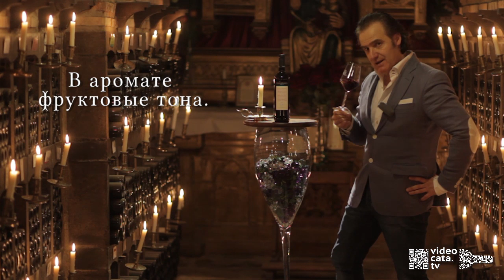Дегустация Вина VALDELANA Selección Tinto Joven DOC Rioja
Guia Penin оценило вино в 90 баллов.

Дегустацию проводит винзавод "Бодегас Вальделана" с историей более 500 лет. Лучший винзавод Испании в номинации Энотуризм 2012 года. Дегустируется испанское красное сухое вино в погребе XV века. Король Испании Филипп II в свое время забрал вина из этого погреба для своего войска, сражавшегося во Фландрии. В Риохе он известен еще со средних веков, так как погреб был местом, где собиралась церковная десятина и освещался урожай. С 1583 года в погребе-часовне установлена статуя Вирхен де ла Плаза, покровительницы местечка Эльсьего, где и было снято видео.

Вино без выдержки красное сухое. Урожай 2012 года. Марка "Вальделана Селексион" Регион Риоха Rioja. DOC Вино контролируемое по происхождению. Сорт винограда Темпранийо и Виура.

Производитель вина Bodegas Valdelana, S.L.

ВИНЗАВОД VALDELANA, ИСТОРИЯ И ТРАДИЦИИ
Однажды в 13 веке, семья Ибаррола решила покинуть долину Лана (Valley of Lana), жители которой выращивали зерновые в полях, а также добывали и продавали уголь.
После того как они покинули долину, семья решила использовать название места своего рождения в качестве фамилии: Валь де Лана. Далее последовал перевал через горы. Семья поселилась в деревне Elciego и начала обрабатывать землю, начиная с XVI века. Этот момент и считается началом деятельности семьи Валделана в мире виноградной лозы и вина.
В 1950 году дед Педро прилагает большие усилия по расширению своей винодельни. Уже потом отец Исидоро будет гордо вспоминать свои коммерческие начинания, когда в 1974 года под его руководством была выпущена первая бутылка с этикеткой Valdelana.
В настоящее время владельцем завода является Хуан Хесус Валделана. Он начал заниматься вином в 1980 году, купив свой первый виноградник в Elciego, тем самым расширив семейную винодельню.
В 1991 году Хуан Хесус Валделана закончил образование в области виноградарства, виноделия и маркетинга, получив звание винодела. Хуан Хесус Валделана – это современный руководитель и лидер, который достигает поставленных целей с помощью вековой мудрости своей семьи.

Madrid Spain  Мадрид Испания